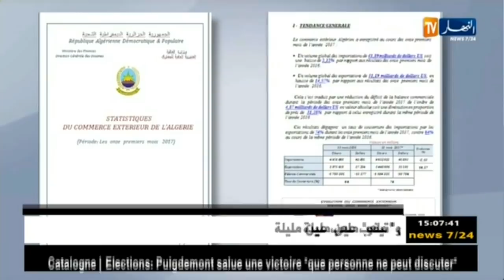فاتورة الإستيراد تنخفض بـ 2.12 % منذ بداية سنة 2017